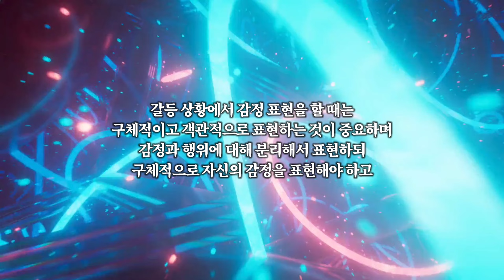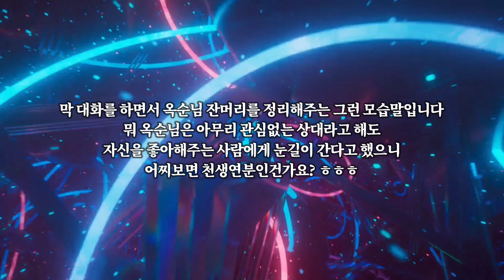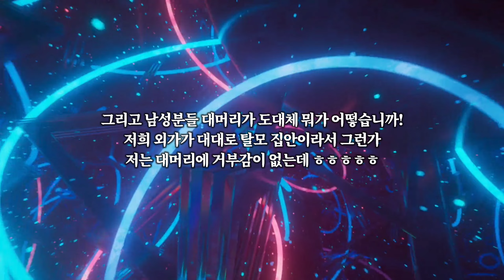[나는솔로 16기 돌싱특집] 광수가 사무적인 이유ㅣEP.109 심리분석 리뷰 감상평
이혼, 재혼가정의 아이들

📖 청음스타일에 따라 재생속도를 조절해보세요
📖 출연자에 관련한 인신공격성 비난 댓글은 통보없이 삭제됩니다

✅ 예진이커피값: 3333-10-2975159 kakao 박소현